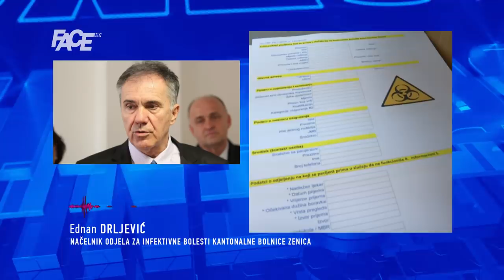Dr. Drljević: Ovo je tempirana bomba; Federalni štab da promijeni mjeru!